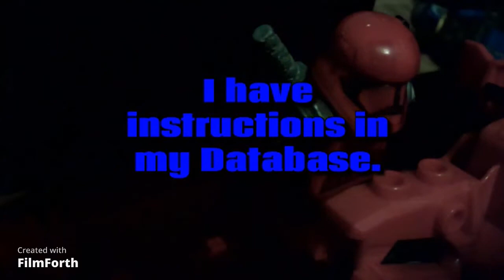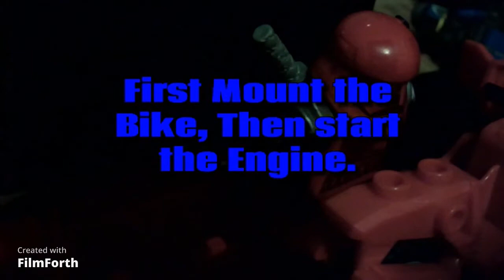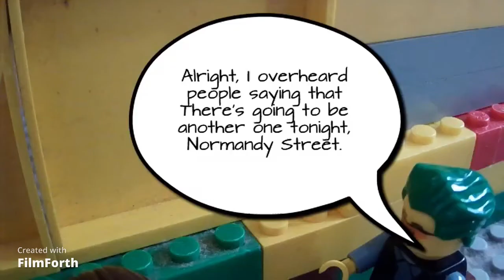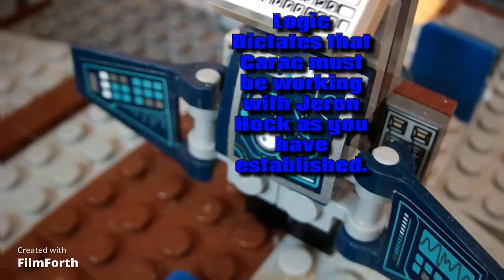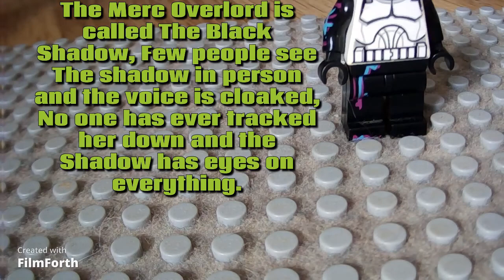Breaking down Welcome to Dystopia Issues 1-3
Hello all and welcome to this new Series that goes behind the Scenes of Welcome to Dystopia, I provide in depth analysis and go thorugh the Easter Eggs, Lore and Behind the Scenes facts about the making of this show.

In this Video we break down the first Three Issues of the show and explain the Universe that Welcome to Dystopia resides in and explore it's world of Mercenaries and Vehicle Traders.